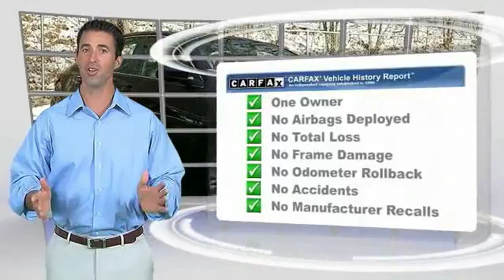2015 Toyota Camry Ledgewood NJ QU493496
2015 Toyota Camry SE

Towne Toyota
1499 Route 46

Outstanding design defines the 2015 Toyota Camry! This is an exceptional vehicle at an affordable price! This 4 door, 5 passenger sedan still has less than 35,000 miles! Toyota infused the interior with top shelf amenities, such as: variably intermittent wipers, air conditioning, and more. It features an automatic transmission, front-wheel drive, and a 2.5 liter 4 cylinder engine. We'd also be happy to help you arrange financing for your vehicle. Stop by our dealership or give us a call for more information.